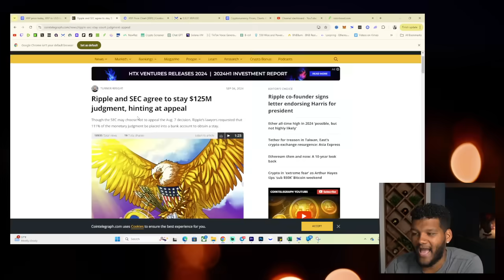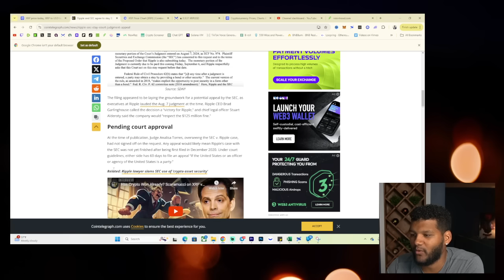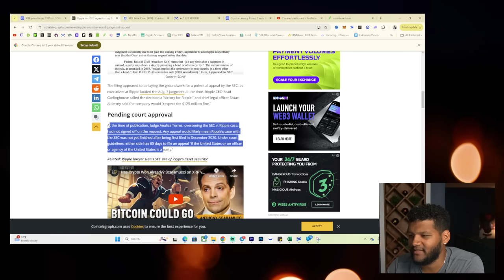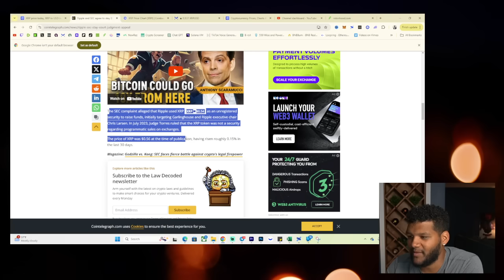HERE WE F*%KING GO....More Bad News For XRP!!!